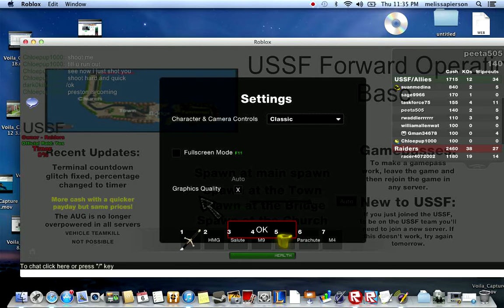THE WAR HAS BEGUN PART 2